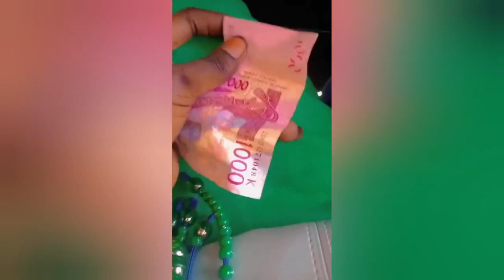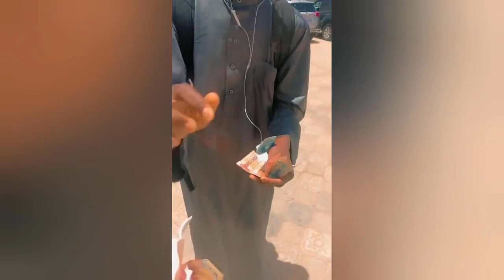Levée de fonds de l'imam Moussa Samb Grand Mosquée de Dakar Les temps forts💲💰💴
🕌 Participez aux travaux d’achèvement de La Grande Mosquée de Tivaouane!🕌
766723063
grand mosquée de tivaouane officiel,
grand mosquée de tivaouane,
grande mosquée de tivaouane 2023,
grande mosquée de tivaouane 2022,
travaux grande mosquée de tivaouane,